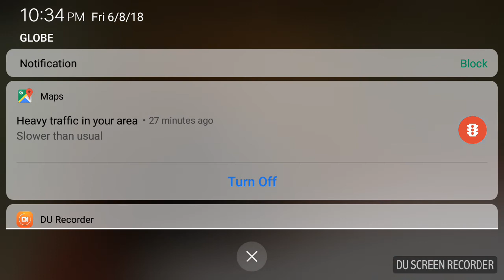Documentary guinea pig love mate and giving birth